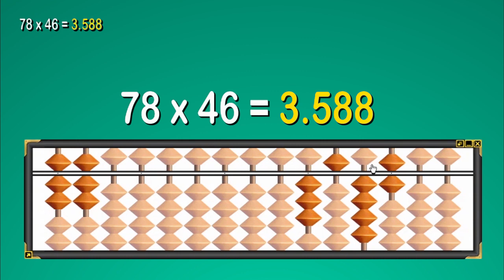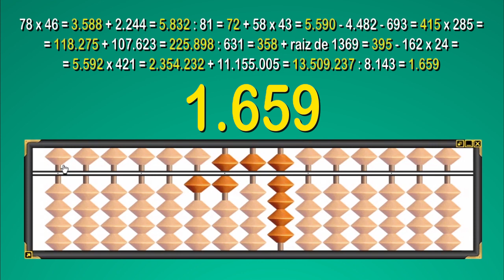SOROBAN - As novas contas do Ryuju no Caldeirão do Huck | Ajuda Aí, Professor!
E o menino prodígio da matemática fez uma nova aparição no Caldeirão do Huck. Com a naturalidade de quem toma um sorvete, Ryuju Okada resolveu na velocidade do pensamento contas muito mais complicadas que a do quadro Pequenos Gênios. Acompanhe a resolução das novas contas, agora no soroban. E com uma novidade: uma raiz quadrada!

Pegue seu ábaco japonês e bora praticar!

Abraços!

Professor Nilson

APRENDA MAIS!

** SÉRIE SOROBAN **

Soroban, o ábaco japonês.

** CONCURSOS E VESTIBULARES **

** FRAÇÕES **

** DICAS **

** EQUAÇÕES E SISTEMAS DE 1º GRAU**

** NÚMEROS INTEIROS (Conjunto Z) **

** OPERAÇÕES FUNDAMENTAIS **

** MATEMÁTICA BÁSICA **

MDC e Divisores, entenda e aprenda!

Elimine todas as suas dúvidas com regra de três!